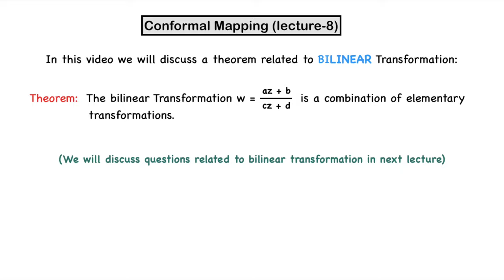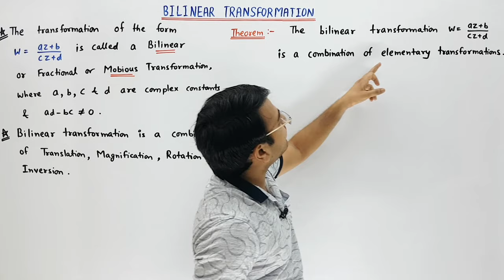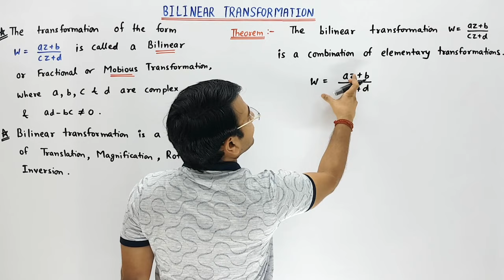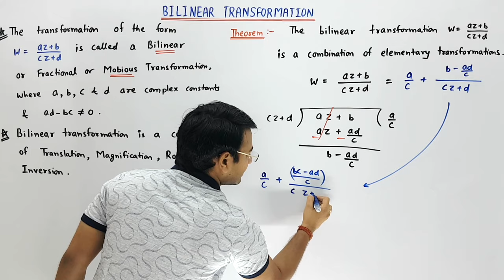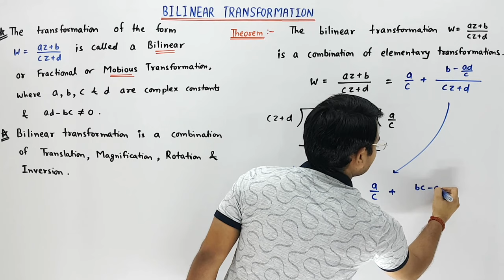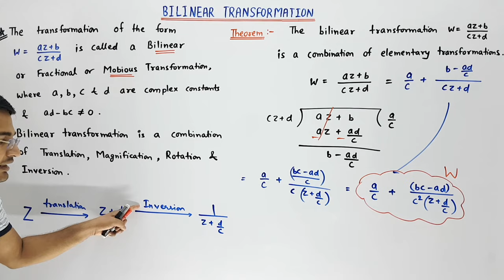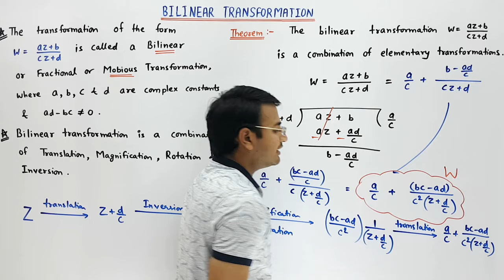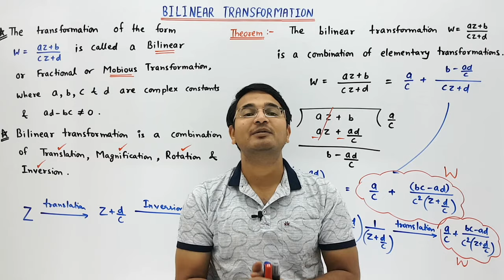Bilinear(Mobius) Transformation related theorem : Conformal Mapping lecture-8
In this video we will discuss a theorem related to BILINEAR Transformation:
Theorem:  The bilinear Transformation w =  (az+b)/(cz+d) is a combination of elementary transformations.